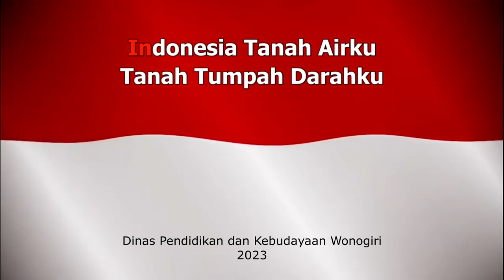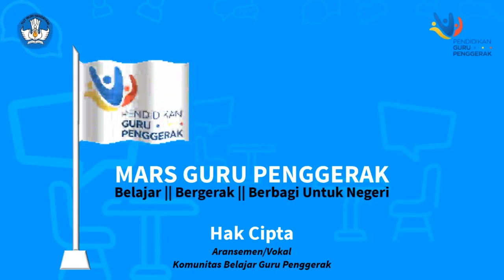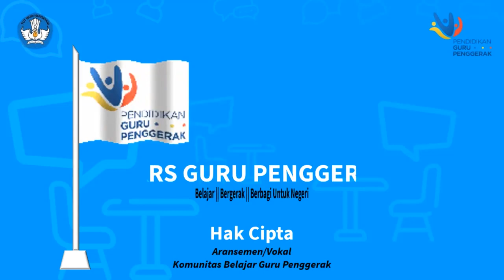Indonesia Raya dan Mars Guru Penggerak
Lagu Kebangsaan Republik Indonesia dilanjutkan Mars Guru Penggerak.

Paduan Suara: Gita Bahana Nusantara Kemdikbud RI
Creator Conten: Joko Susilo_Jatisrono_CGP A9 Wonogiri